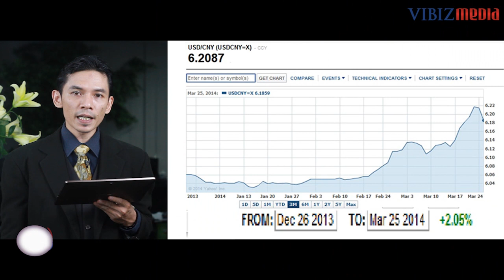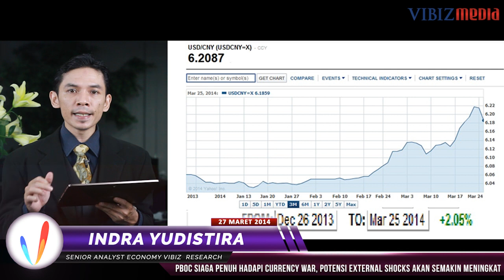PBOC Siaga Penuh Hadapi Currency War, Vibizmedia 27 Maret 2014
Program: Vibiz Focus by Vibizmedia

Program Vibiz Focus edisi minggu ini, analis Indra Yudistira mengulas isu bahwa depresiasi Yuan oleh PBOC (People's Bank of China/ Bank Sentral Cina) akan menimbulkan Currency War. Terkait dengan pernyataan dari Deputi Gubernur PBOC tsb, sejumlah media Barat nampak "memlintir" situasi yang terjadi.

Diproduksi tanggal 27 Maret 2014

Simak berita dan tayangan selengkapnya terkait berita ekonomi global lainnya di